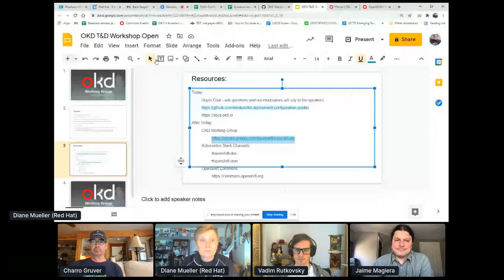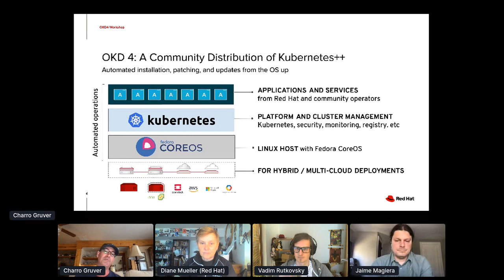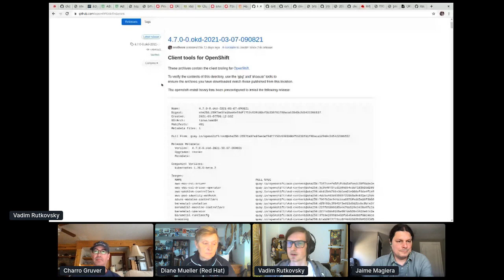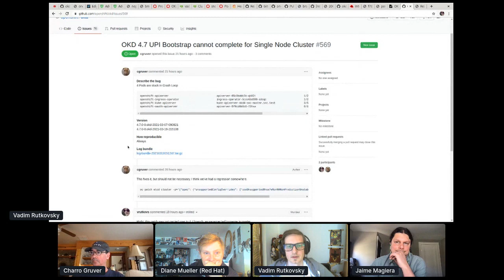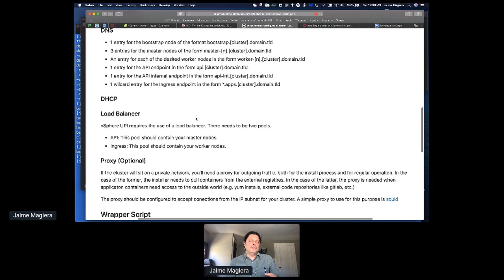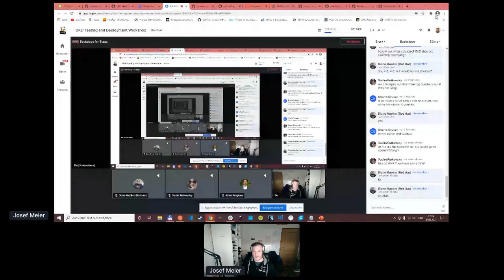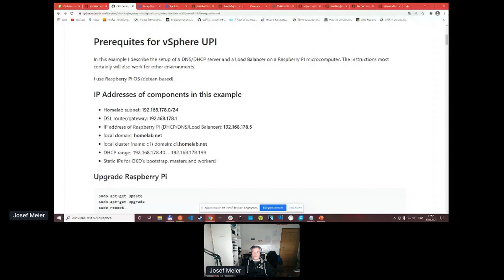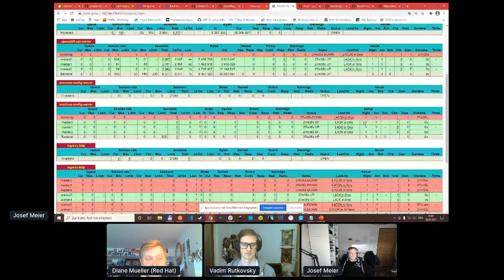OKD Working Group Testing and Deployment Basics Main Stage Session 2021 03 20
OKD Working Group
Testing and Deployment Basics   Main Stage Session
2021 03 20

Agenda:

Welome and the logisitics for the day
Brief introduction to OKD4
Walk thru the documentation for OKD4 deployment to Vsphere using UPI
Walk thru a DNS/DHCP server configuration for most deployment targets.
AMA session

Guest speakers:
Charro Gruver (Red Hat)
Vadim Rutkovsky (Red Hat)
Jaime Magiera (UMich)
Josef Meier (Rohde & Schwarz)